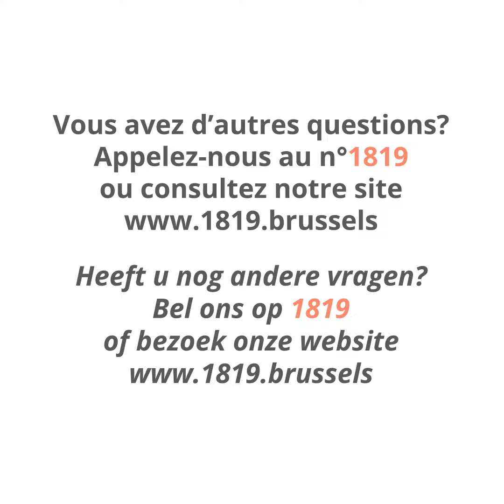Demandez la protection du tribunal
Pour demander la protection du tribunal, il y a 2 réorganisations possibles :
➤ judiciaire (on suspend tout pour faire un plan de réorganisation),
➤ ou amiable (accord avec 2 créanciers déposé au tribunal).